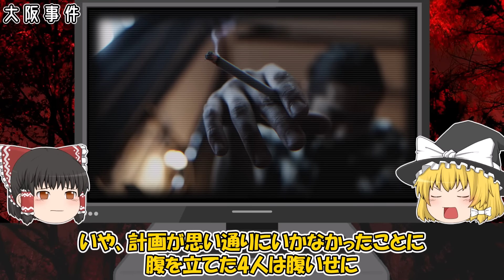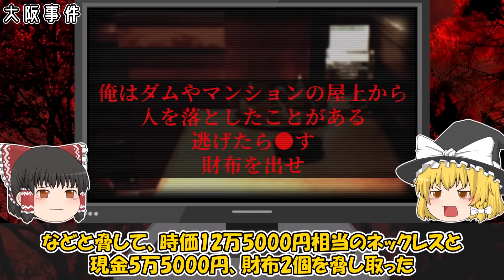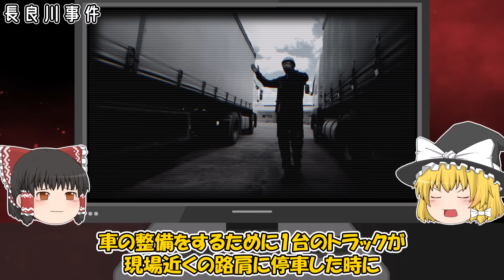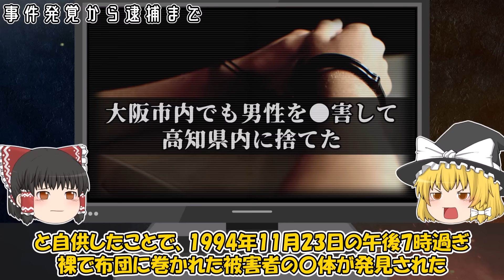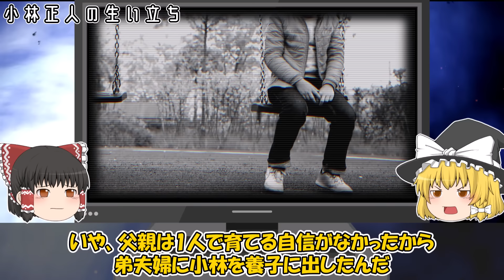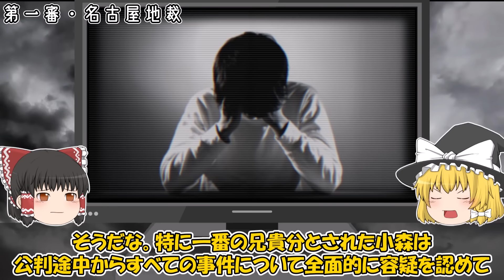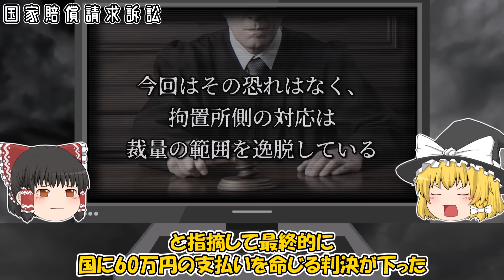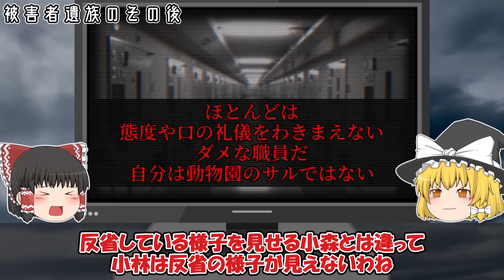【ゆっくり解説】小林正人の生い立ちとその後が悲惨すぎる…